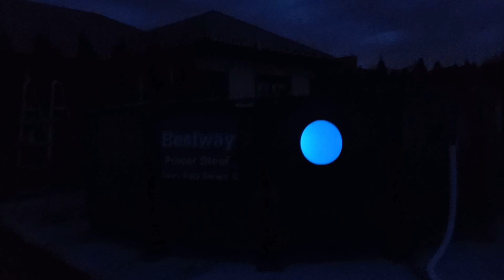Lampy do basenu, warto? Zakup, montaż, pokaz oświetlenia led do basenu. Lampki basenowe dają klimat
Witam serdecznie. W tym filmie FACHOWIEC TV pokaże Ci lampy led do basenu. Zobaczysz co otrzymujemy w paczce oraz  jak zamontować lampki w basenie. Na koniec oczywiście pokazany jest efekt po ich montażu.  Na wesoło i z przymrużeniem oka :) Miłego oglądania.

Najlepszym sposobem na stworzenie niepowtarzalnego klimatu w naszym ogrodzie jest montaż oświetlenia basenowego. Te niewielkie lampy led doskonale sprawdzą się na imprezy czy też na romantyczny wieczór w basenie. W tym poradniku zobaczysz na co trzeba zwrócić uwagę przy zakupie oświetlenia basenowego. Fachowiec pokaże też ich montaż, a co najważniejsze końcowy efekt w różnych konfiguracjach. Lampy do basenu fachowiec poleca w 100%. Poradnik, instrukcja na wesoło i przymrużeniem oka ;)

Uwaga: Film jest poradnikiem, ale ma charakter rozrywkowy ;) Nie należy go traktować jako instruktaż, ani czerpać z niego wskazówek. FACHOWIEC TV nie ponosi odpowiedzialności za szkody powstałe wskutek takich działań ;)

Info:
Film: własny
Muzyka w tle: Biblioteka audio YT - bez wymogu uznania autorstwa
Grafika: Opracowanie własne